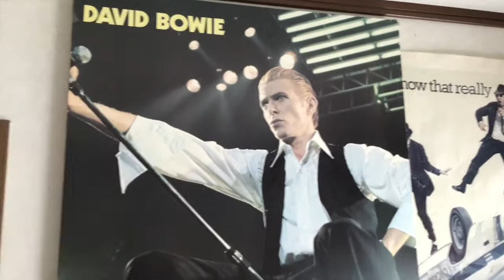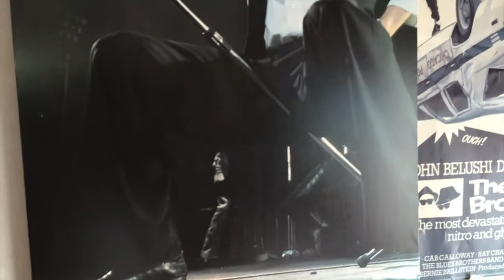「ヒーローズ（デビッド・ボウイ日本語カバー）」アサオカ01＆ランチアストラトスターボ David Bowie "HEROES" in Japanese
アサオカ01＆ランチアストラトスターボ
（アサオカ01：歌・ギター、ジェン３ダース：ドラムス・コーラス）

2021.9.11 LIVE at 梅田ムジカジャポニカ

“ヒーローズ”　（デビッド・ボウイ　日本語カバー）

もし　イルカみたいに　　君が　泳げるなら
Ｃ　　　　　　　Ｄ　　　　Ａｍ　Ｅｍ　Ｄ
壁も境い目もないから　　いつまでも　永遠に
いつまでも　永久に

ぼく　は　王様　　　きみは　女王様
まだ誰も　気付かないけど　いつの日か　本当に
ぼくらこそ　主役の座に

Ｄ　　　　　　Ｇ
あれから四半世紀（四半世紀）
Ｄ　　　　Ｇ
未だに　壁だらけ（壁だらけ）
Ｄ　　　　　　Ｇ
銃声の響く空の下（暗い空）
Ｄ　　　　Ｇ
抱き合う　恋人達（恋人達）
どこか　うしろめたいのは　　一体誰のせい？
いつの日か　主役の座に？

Ｄ　　　　Ｇ
いつの日にか
Ｄ　    　Ｇ
いつの日にか

David Bowie  "HEROES"   in Japanese